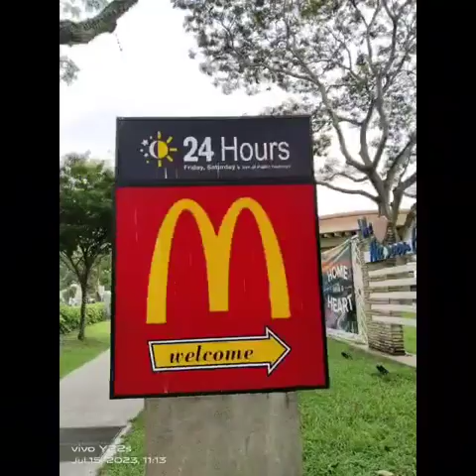WWF Superstar🌟⭐💫Kurt Tay & His Family 15 July 2023(Saturday)Breakfast Photos Slideshow